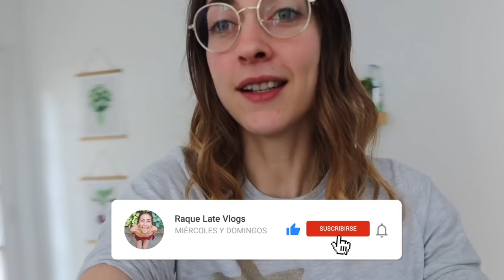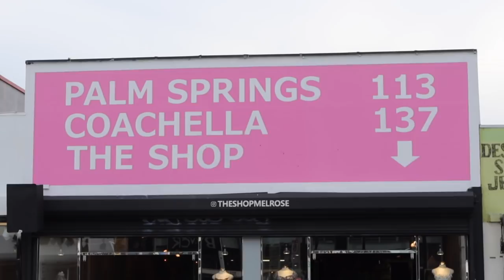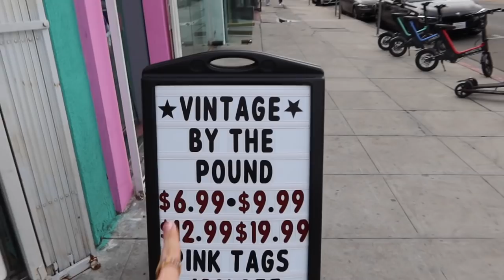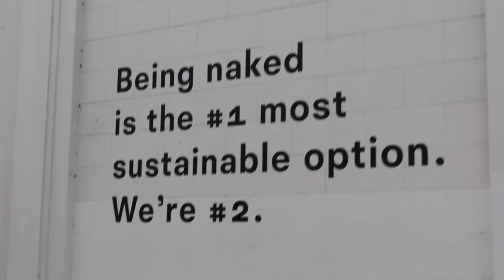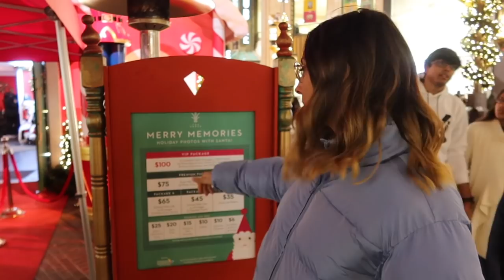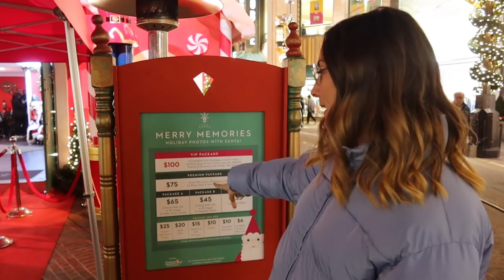NIEVE En❄️🙈*LOS ANGELES*🎄*En NAVIDAD* (Vlogmas 2019)